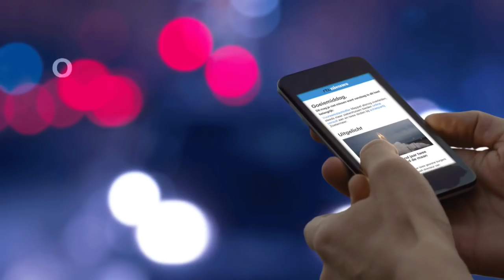Briljante geest in verlamd lichaam: Stephen Hawking (76) overleden - RTL NIEUWS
De wereldberoemde natuurkundige Stephen Hawking (76) is overleden. Dat heeft zijn familie bekendgemaakt. Hawking leed aan de spierziekte ALS. Hij bracht een groot deel van zijn leven door in een rolstoel, en sprak via een stemcomputer. Maar dat hield hem niet weg van zijn grote passie, de wetenschap.